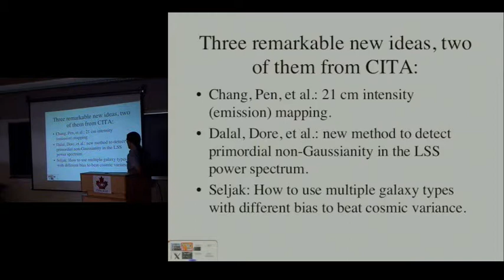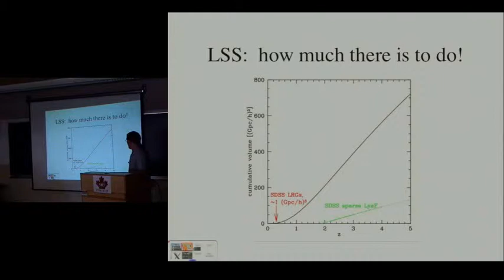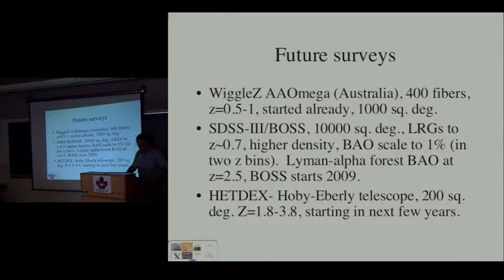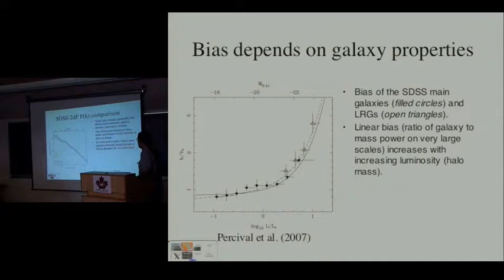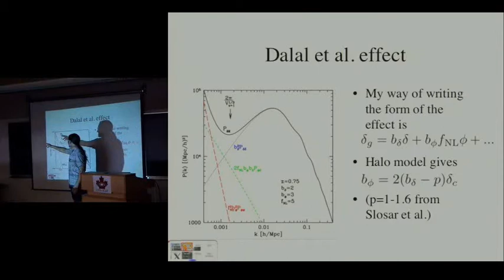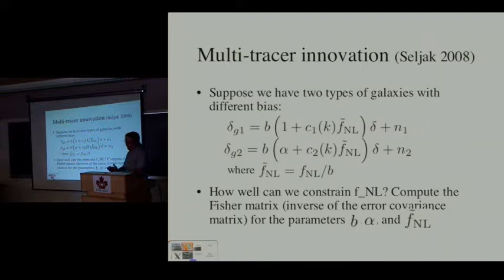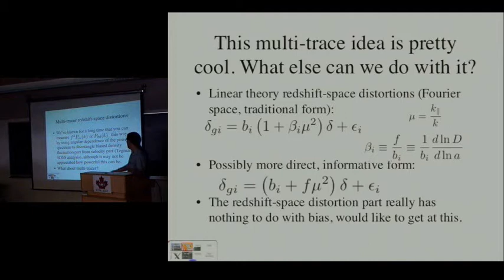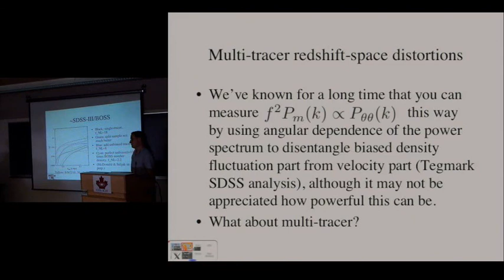CITA 109: Galaxy Redshift Surveys: The Precision Cosmology Probe of the Future?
Title: Galaxy Redshift Surveys: The Precision Cosmology Probe of the Future?
Speaker: Patrick McDonald
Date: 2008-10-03